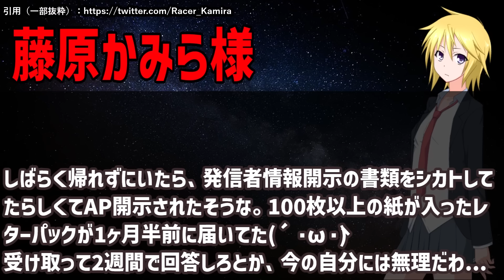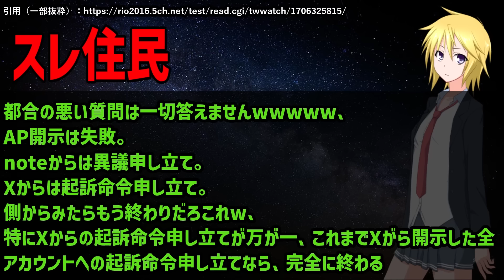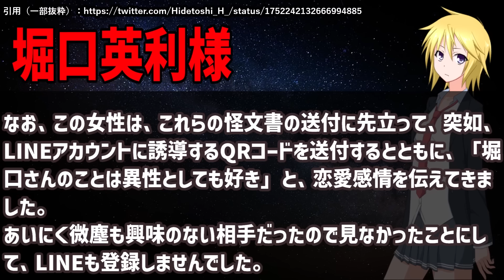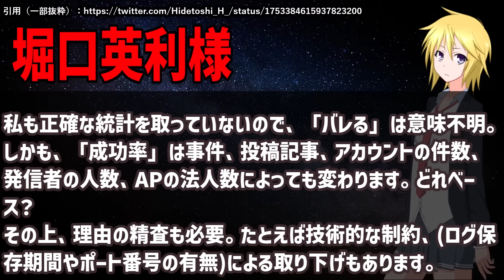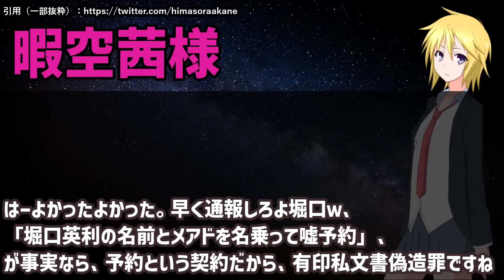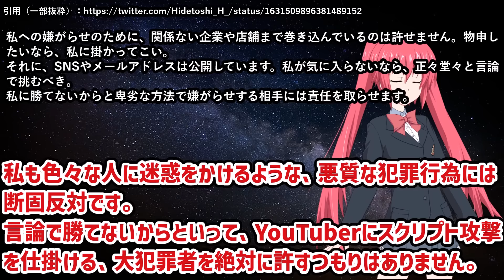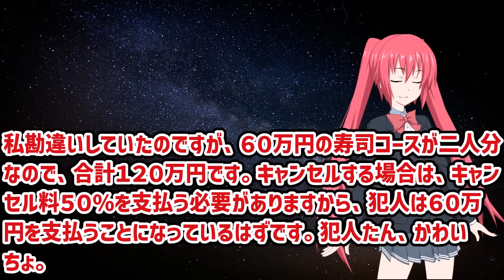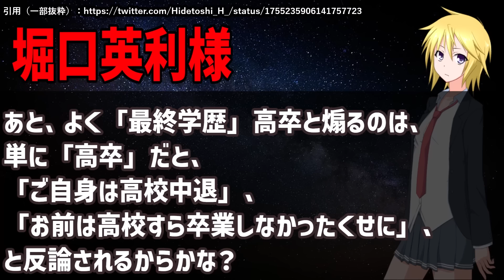堀口英利スペシャル総集編 #35「AP開示→なぜか訴状を送らない…」【作業用 聞き流し 一気見 まとめ】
Amazon スマイルSALE開催中！（２０２４年４月２２日（月）２３：５９まで）

ヴァイオレットセブン（スミレ色の白ワイン）

北海道ワイン おたる赤甘口（赤ワイン）

レイアおすすめのマウス
★レイアおすすめの枕